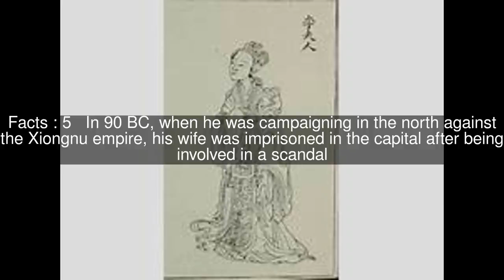Li Guangli Top #7 Facts